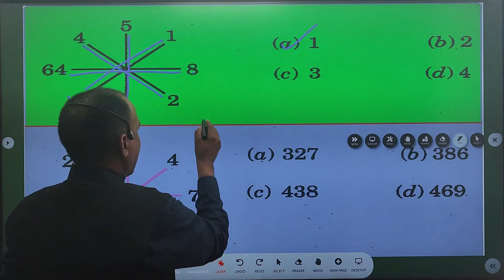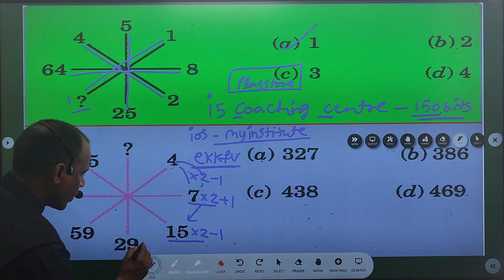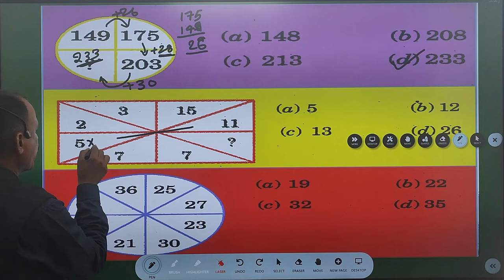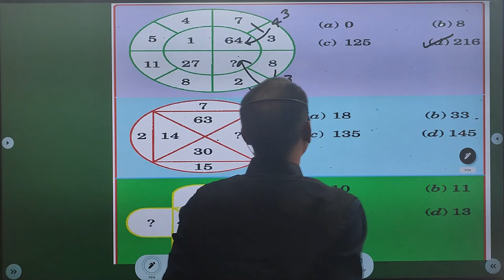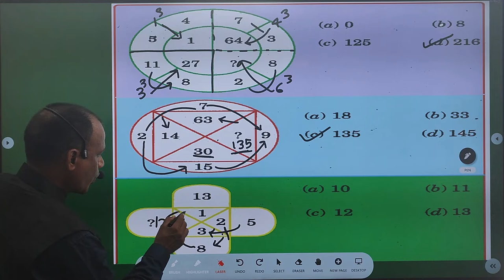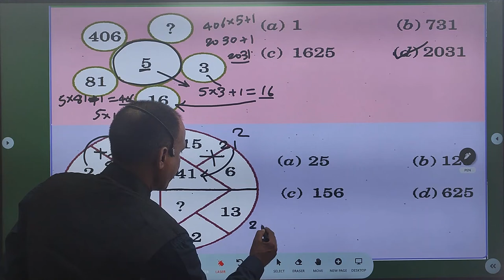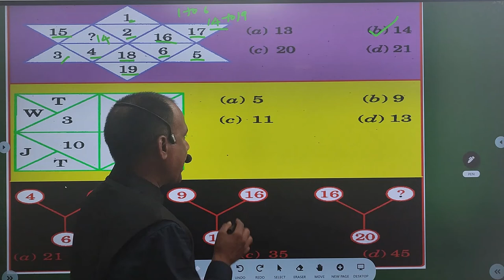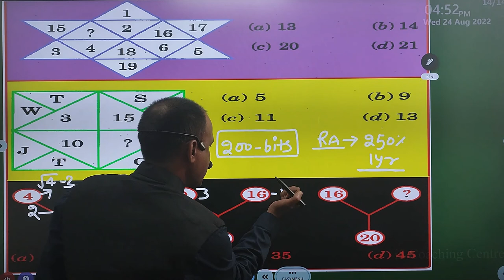part-3 missing character reasoning || simple tips &tricks || i5 Coaching Centre ||nizamabad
1st in india GK | most Frequently asked Questions & Answers | India gk | Competitive Exams GK | i5 Coaching Centre, Nizamabad, 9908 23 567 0